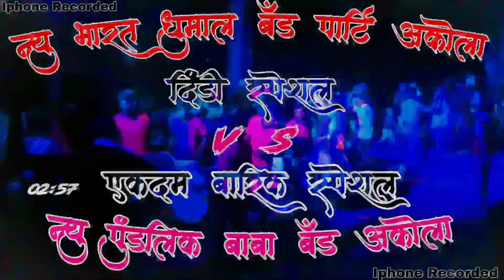new bharat dhumal band party akola _||_ Pundlik Baba Band Akola Barik Special